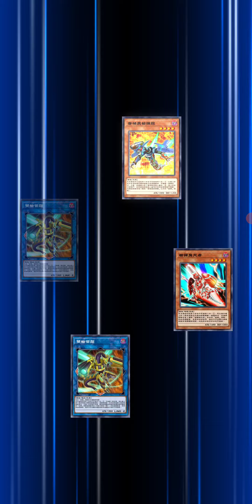[遊戲王]抒情歌鴝 pk 槍彈